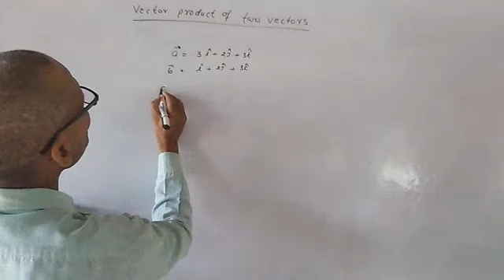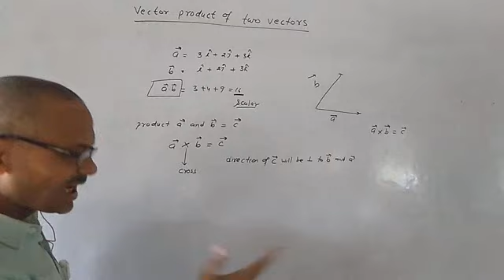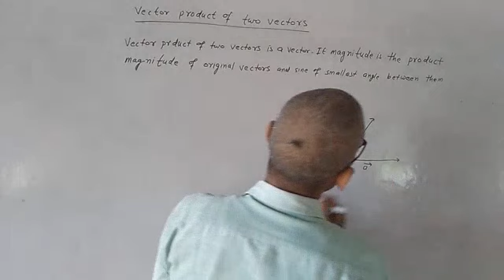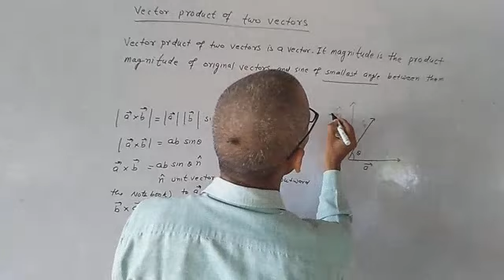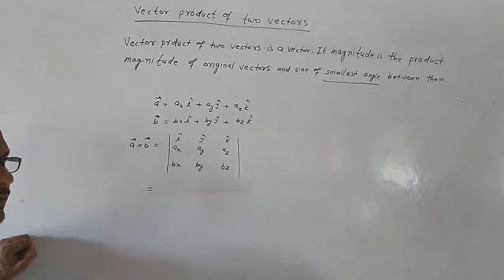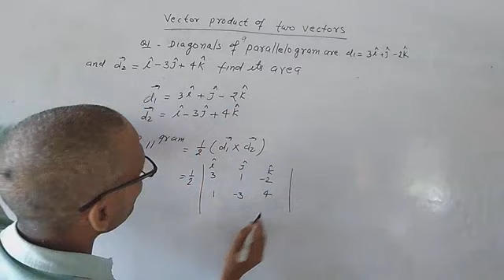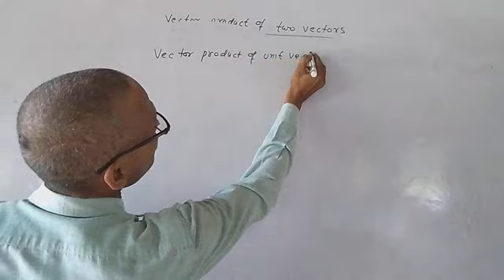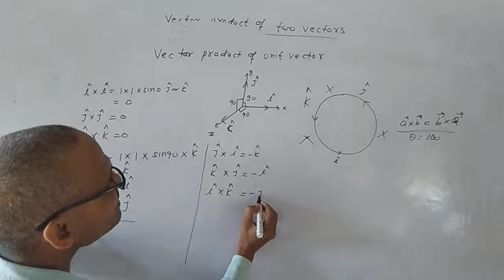class11th, physics,(vector product of two vectors)